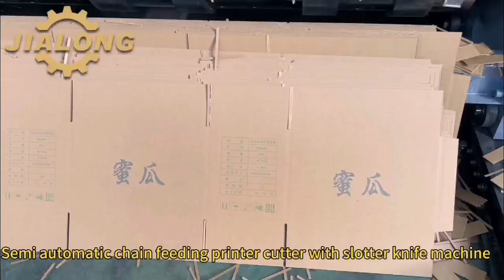JIALONG Semi automatic chain feeding cardboard printing slotting cutting machine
dear friend I am eve from JIALONG PACKAGING MACHINERY CO.,LTD.
we are professional manufacturer of carton machine more than 30 years.
so we give you our best anything need my help pls kindly tell me without any hesitation, if you are interested in this machine you can send me message,my whatsapp number is ,thank you .
JIALONG PACKAGING MACHINERY CO.,LTD.